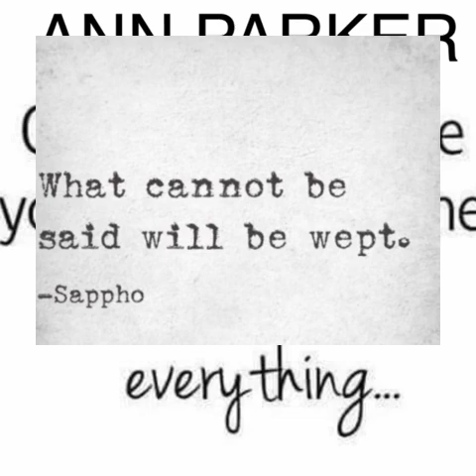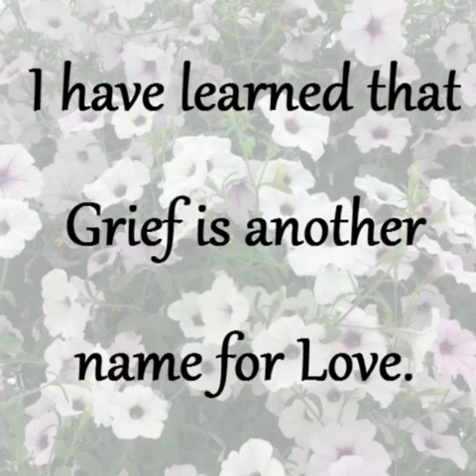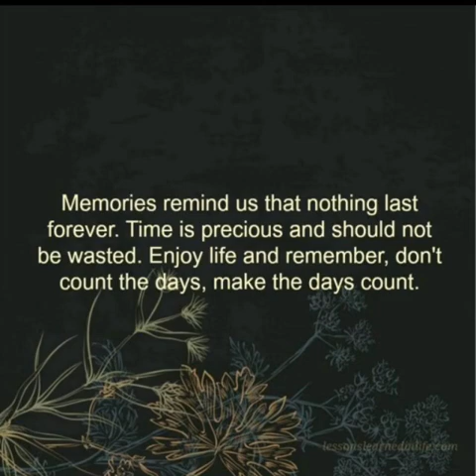Rest In Peace Ann Parker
We will love and miss you forever